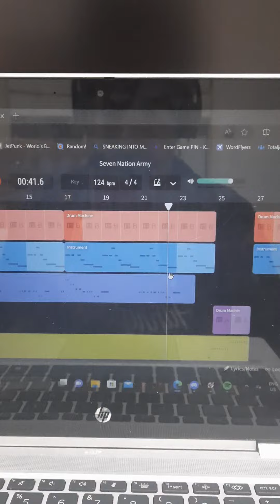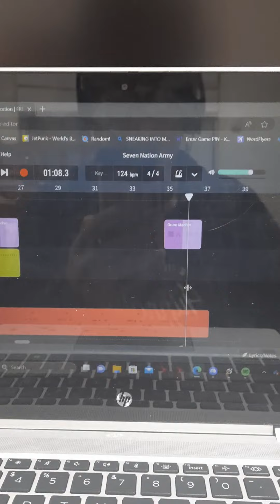Seven Nation Army - The White Stripes (Remake on BandLab)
yo this sounds epic, like I mean epic. I just vibe when I think about it XD